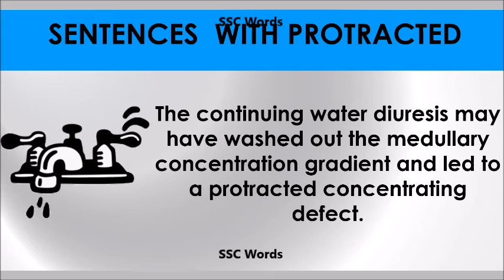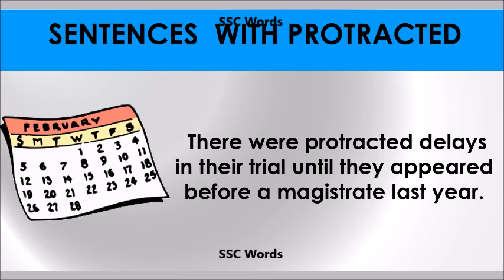Protracted # Improve English # Meaning and 5 sentences # GRE CAT GMAT word # SSC Words